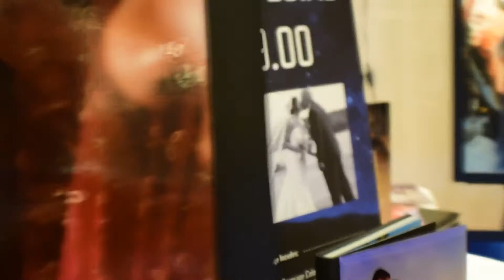Artisan Photographics Wedding Photography Perfect Wedding Guide Bridal Expo Orlando,Florida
Artisan Photographics participates in one of Orlando Florida's premier bridal expos at the Perfect Wedding Guide Bridal Expo. Showcasing stunning, creative and signature images for contemporary and savvy couples.